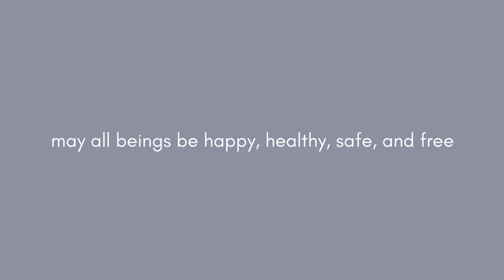Flexibility for Body & Mind ::: Vinyasa Flow ::: Philosophical Asana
Most people think of yoga as a way to make the body stronger and more flexible.  But what can yoga do to help the mind be more flexible?  What is it to be of flexible mind?  We can unlock the answer to this question by revisiting the idea presented in Yoga Sutra 2.46:  sthira-sukham asanam; sit with steadiness and ease.

Explore your mental mobility using the body as a vehicle in this gentle, flowing practice.
May you know ulitmate flexibility in your being!

To find out more about LivPrem Yoga or to support my online teaching practice,

Love,
Jaymi